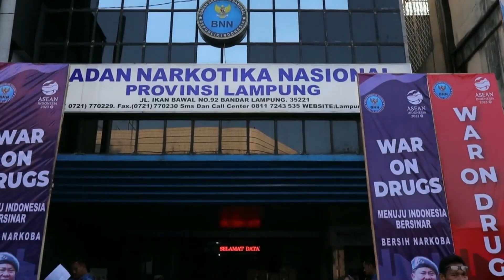Gebyar HUT BNN RI Ke-21, BNN Lampung Gelar Jalan Sehat & Jum'at Berkah